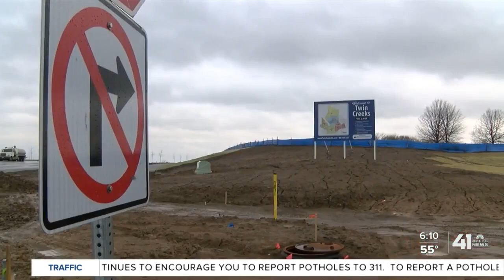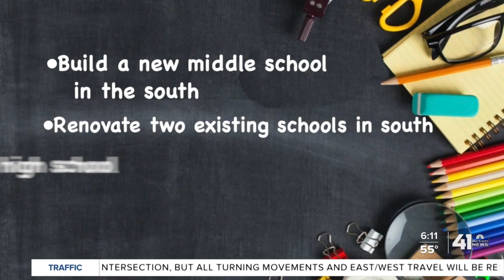Platte County Schools' ballot initiative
Charlie Keegan takes a deeper look at both sides of the Platte County ballot issue surrounding school construction.